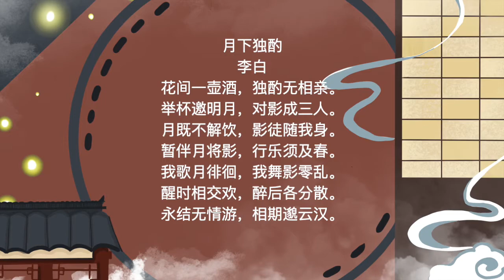300 poems of the Tang Dynasty 月下独酌 李白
300 poems of the Tang Dynasty 月下独酌 李白 第一卷：五言古詩-35首